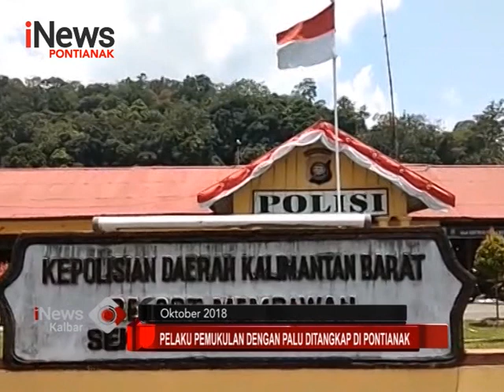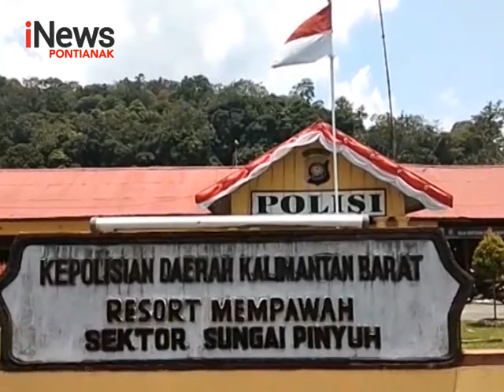Pelaku Pemukulan Dengan Palu Ditangkap Di Pontianak - iNews Kalbar 05/10